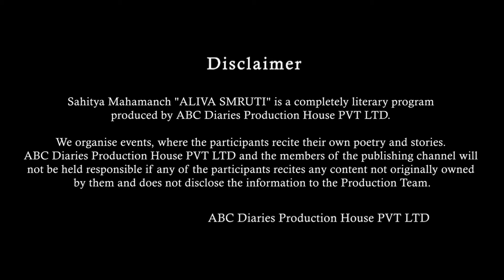କାହିଁକି - Heart Touching Poetry by Laxmipriya Nayak | Odia Poetry | Episode - 75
Today we bring to you our 75th Episode "କାହିଁକି"

It is a Heart Touching Poetry by Laxmipriya Nayak.

🎧 Credits:
POETRY: Kahinki
POETRY BY: Laxmipriya Nayak
SOUND DESIGN: Rohit Patra
DOP and Editing: NKM Photography
RECORDED AT: ABC Diaries
PRODUCED BY: ABC Diaries